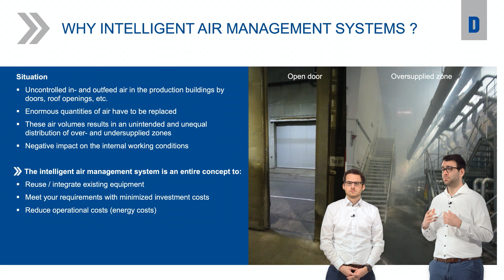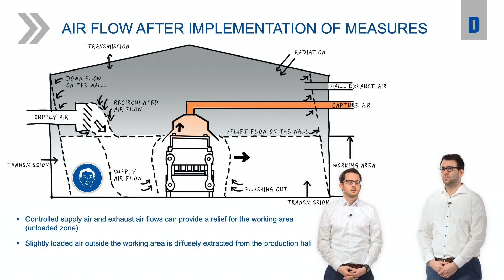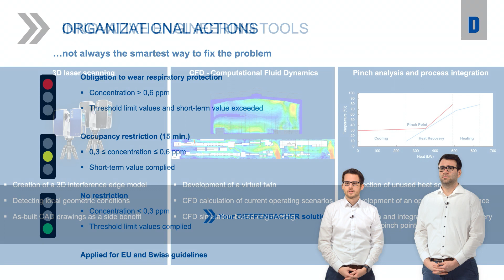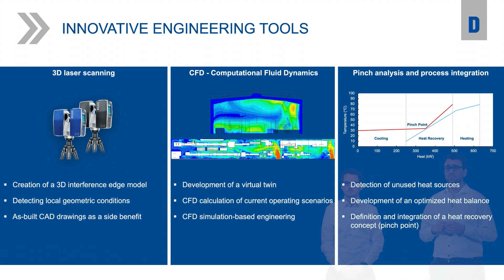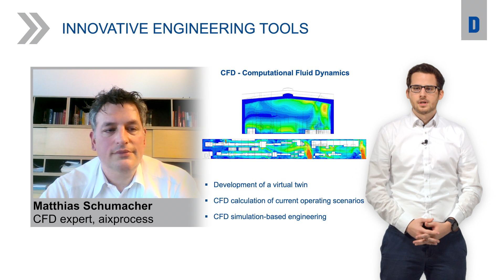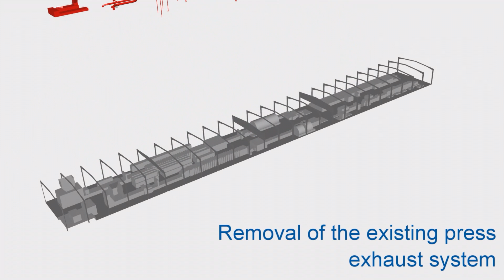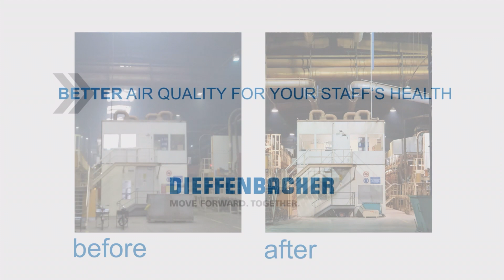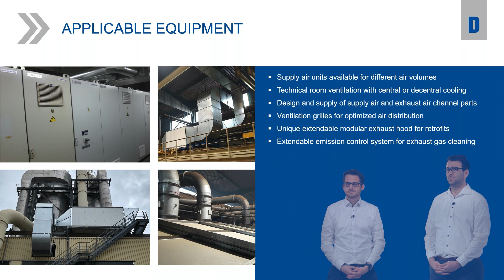Webinar Intelligent Air Management System | DIEFFENBACHER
Do you want to improve the air quality in your production building for your staff’s health while also benefitting from reusing heat from exhaust streams? Watch our webinar "Intelligent Air Management System" and learn how to meet the demands for environmental protection and reduce the costs of complying with increasingly strict regulations.

Watch the webinar and learn:
how to improve the air quality in your production facility for your staff's health

how to benefit from heat recovery from exhaust systems

how to use low calorific energy streams for preheating ambient air supplies

how to minimize exhaust air volumes

Follow DIEFFENBACHER:

We are a leading manufacturer of press systems and complete production plants for the wood-based panels, composites and recycling industries. Follow us on:

Did you like our video? We would be happy to welcome you as our follower!